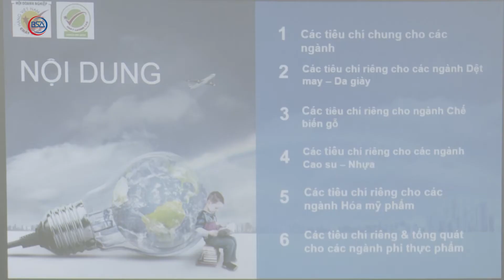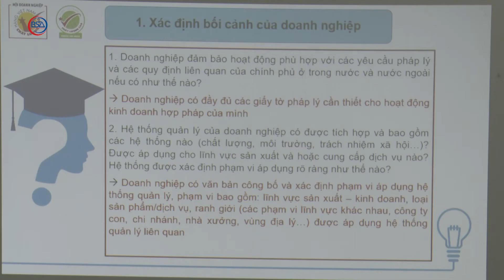KHÓA TẬP HUẤN XÂY DỰNG VÀ ÁP DỤNG BỘ TIÊU CHÍ HVNCLC - CHUẨN HỘI NHẬP